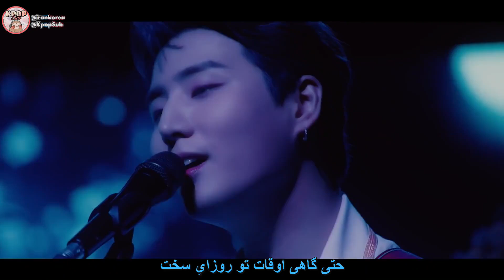Even of Day(DAY6)-Where The Sea Sleeps |Persian Sub|زیرنویس فارسی کلیپ کره ای | کیپاپ ساب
زیرنویس فارسی موزیک ویدیو کره ای "Where The Sea Sleeps" از پسرایِ "Even of Day (DAY6)" | کیپاپ ساب | @KpopSub

🍒 مترجم و ویدیو : ستایش
🎼  زمان بندی : محیا

زیرنویس موزیک ویدیو کره‌ای زیر گروه دی سیکس ، ایون آف دی به نام جایی که دریا خوابیده 🔻